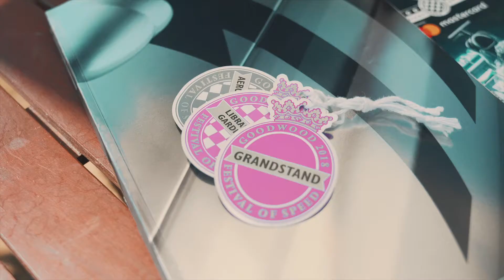2019 Best of Britain with Ultimate Driving Tours [Extended]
For the motoring fan who wants it all – one of the world’s most legendary car shows, the opportunity to drive a fleet of stunning supercars, some of the best driving roads in the UK, and o f course, incredible accommodation and dining throughout the British countryside. In 2019 you also have the option of capping off your experience with the iconic British Grand Prix – the longest running GP in the F1 Championship.